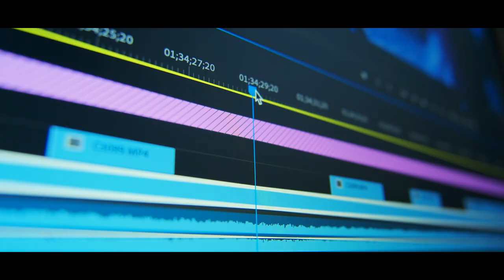Tetso College creators club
Hey Tetso College! Calling all aspiring artists, writers, filmmakers, and innovators!
Are you passionate about creating? Do you dream of bringing your ideas to life?

Then join the Tetso College Creators Club!